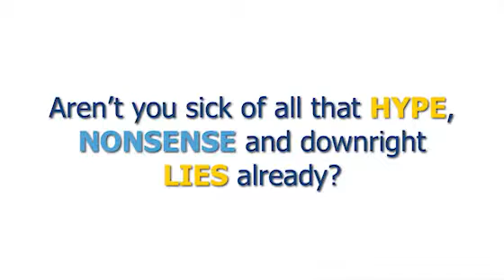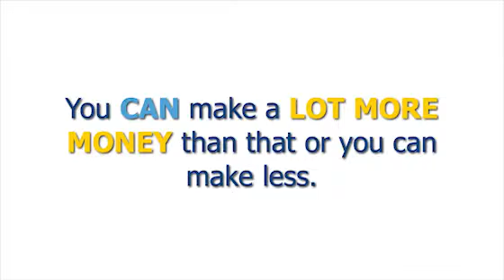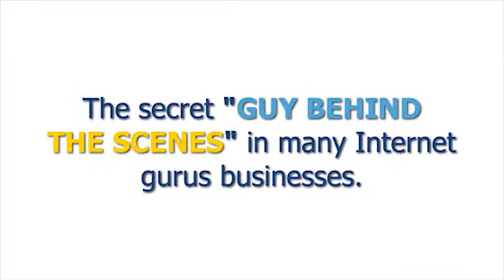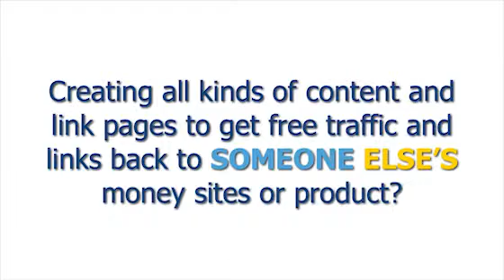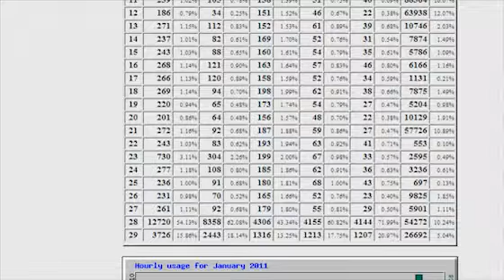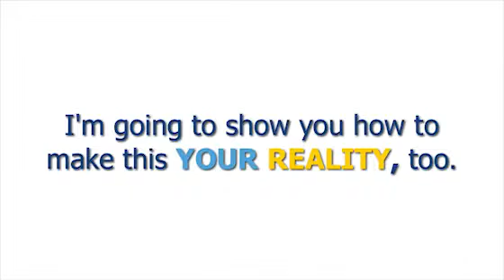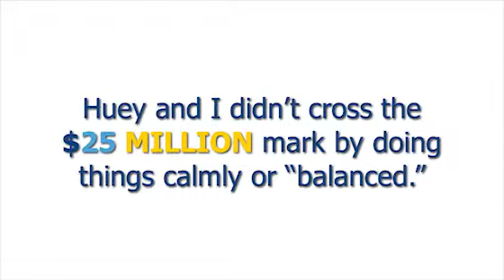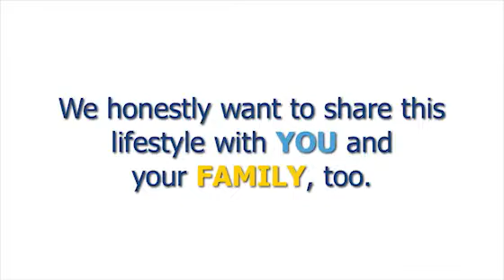Autopilot Income Machines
Stop whatever you're doing! Close the door behind you - turn off your phone - get out a pen and paper and listen up!